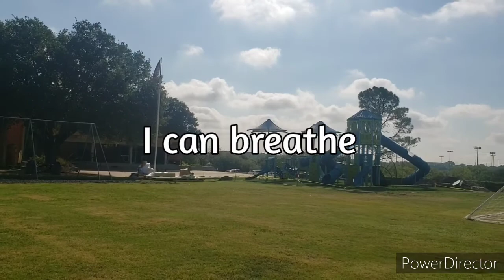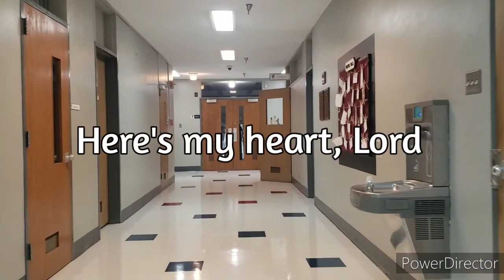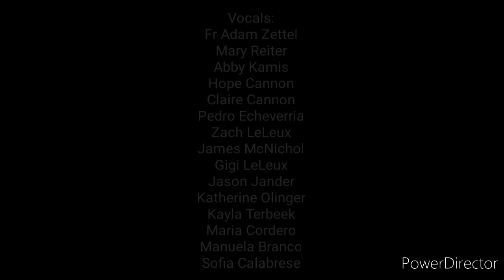Here's my heart (Cover)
Lyric video cover of "Here's my heart" by Chris Tomlin, Jason Ingram, Louie Giglio
Performed by high school students of The Highlands School